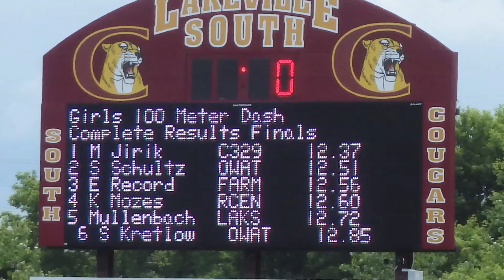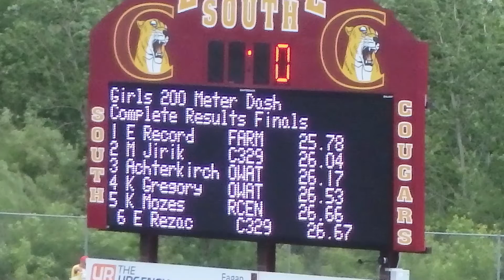Emma Record 100M 200M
Emma Record 100M  200M    Farmington High School, Farmington, Minnesota.